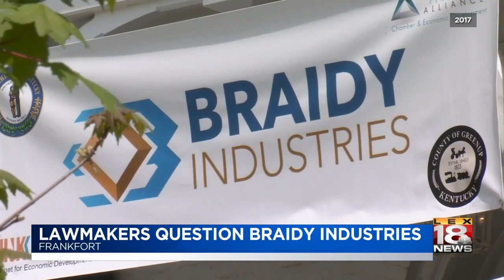Lawmakers question Braidy Industries